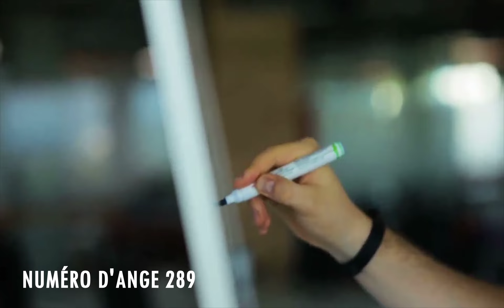Chiffre Angélique 289: Le Profond Signification Du Nombre 289 🌌